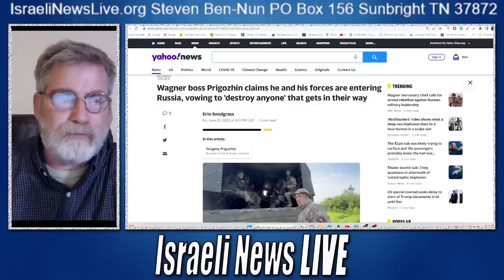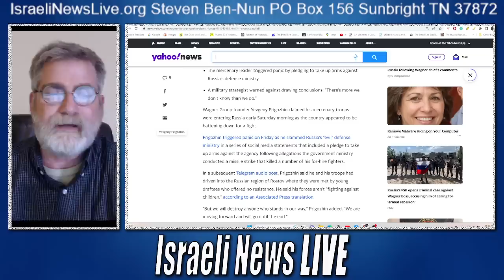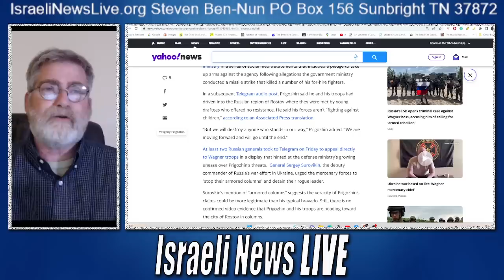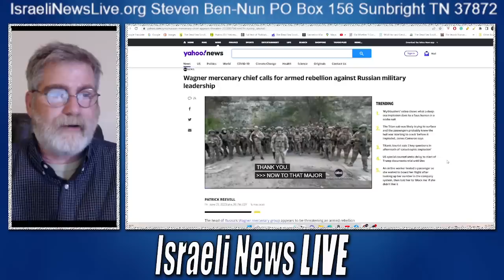Wagner Group Turns on Russian Military Backed by NATO Members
This coup seems to have been planned long in advance as Wagner Group Turns on Russian Military Allegedly Backed by NATO Members.